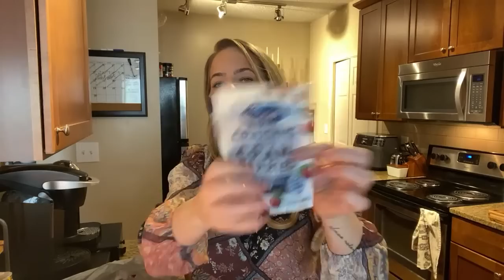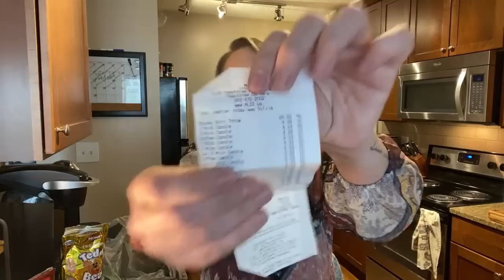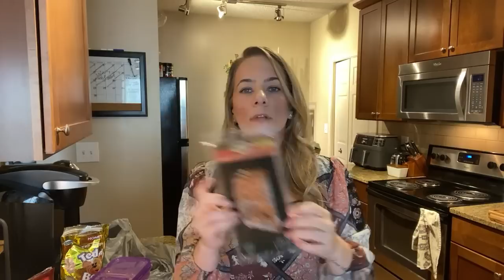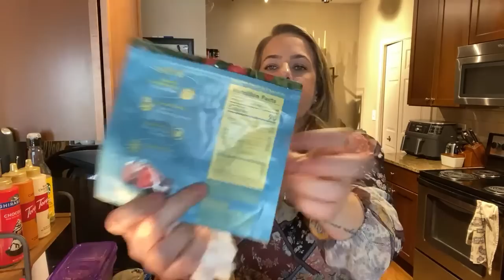MAKE DOLLAR TREE DUMP MIX WITH ME